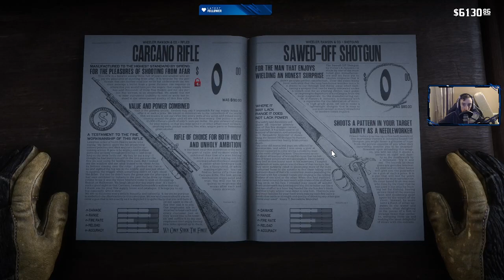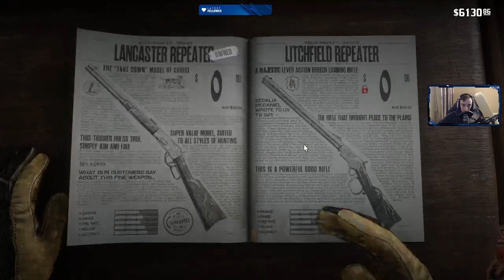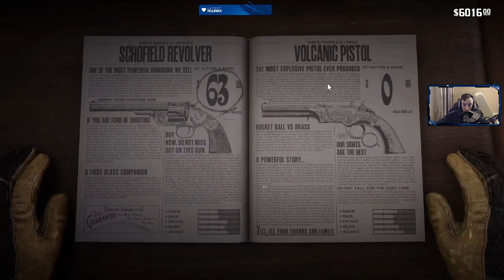21/01/2023 Red Dead Redemption 2 completing story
completing story